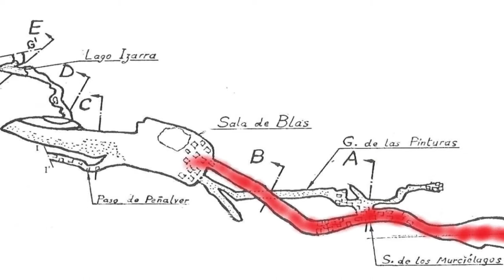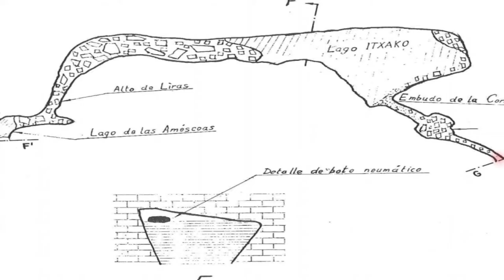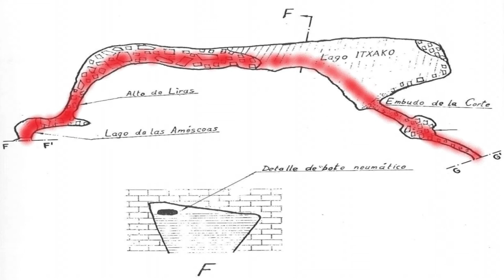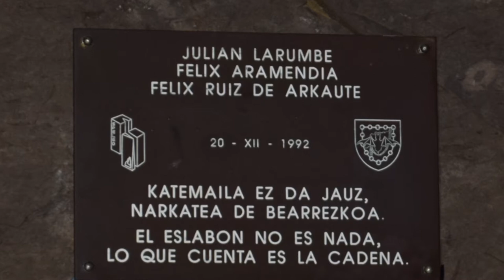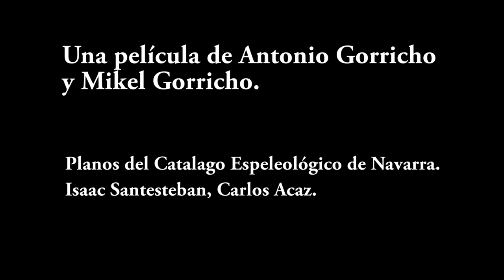CUEVA BASAURA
Travesía circular por el interior de la cueva de Basaura atravesando el lago Itxako.

ATENCIÓN: ESTA ACTIVIDAD ES DE RIESGO Y ESTÁ SÓLO INDICADA PARA GENTE CON CONOCIMIENTOS DE TÉCNICAS DE ESPELEOLOGÍA Y QUE LLEVE EL MATERIAL ADECUADO.

Domingo 15/10/17, 09:50 h llegamos a la entrada de la cueva de Basaura. Hoy es el día indicado. Aprovechando el estiaje queremos hacer una travesía por interior de la cueva. Se trata de ir hasta la sala Blas, bajar por el pozo hasta el piso inferior, atravesar el Lago Izarra, pasar por el Embudo de la Corte, atravesar el Lago Itxako y volver por el Lago de las Améscoas, Galería IPV, Tubo Trujillo, Paso Peñalver y Sala Blas.
Para poder realizar esta travesía, el piso inferior no debe estar inundado. En época de lluvias suele estar con agua. De ser así se puede ir por el Paso Peñalver hasta la Galería IPV donde probablemente el agua nos vuelva a cortar el paso.
Llegamos hasta el pozo de la Sala Blas donde debemos instalar la cuerda para poder descender al piso inferior. Como mínimo, para montar el descuelgue hace falta dos plaquetas de 10 mm de diámetro y sus correspondientes tuercas ya que hay instalados dos parabolts. También hay varios spits pero son más antiguos. Se pueden usar llevando placas y tornillos. Es un pozo que aun no siendo muy profundo siempre impresiona. Una vez en el fondo nos dirigimos al lago Izarra. Este paso es muy entretenido ya que hay que pasar unos pasamos hasta llegar al otro lado. De ahí llegamos al embudo de la Corte. Aquí parece que el camino se corta y no hay posibilidad de seguir, pero vemos que un trozo de cuerda desciende desde un pequeño agujero. Nos aseguramos con el jumar a la cuerda y nos encaramamos a una piedra y de ahí pasamos arrastrándonos por el estrecho embudo. Descendiendo un poco llegamos al Lago Itxako, punto culminante de la expedición.
Para atravesar el Lago Itxako hemos traído un bote neumático que aguanta como máximo 80 kg. Esto del peso es algo importante a tener en cuenta si no queréis mojaros. Como tenemos que pasar de uno en uno, para poder recuperar el bote hemos traído una cuerda de unos 40 m de estás que venden en ferreterías para usos múltiples. La cuerda la atamos al bote y así el que se queda en la orilla puede recuperarlo.  En el techo del lago hay instalada una cuerda a modo de guía para desplazarse así que no hace falta llevar remos.
Una vez atravesado el lago comenzamos la vuelta por el Lago de las Améscoas, Galería IPV, Tubo Trujillo, Paso Peñalver y Sala Blas.
LO MÁS IMPORTANTE ES QUE DEBÉIS RESPETAR LA CUEVA: NO DEJÉIS BASURAS, NO HAGÁIS MARCAS, NO ROMPÁIS ESTALACTITAS NI ESTALAGMITAS Y NO MOLESTÉIS A LOS MURCIÉLAGOS.